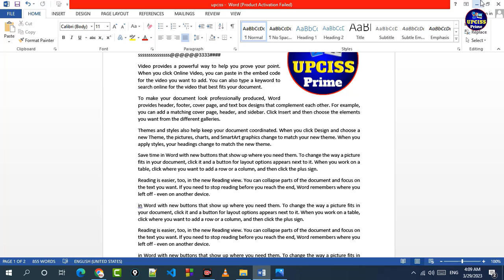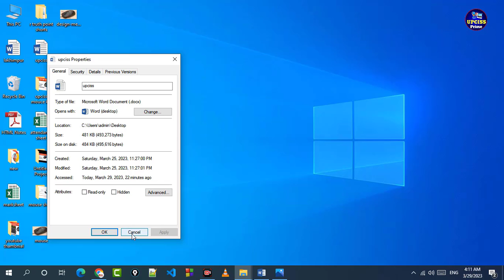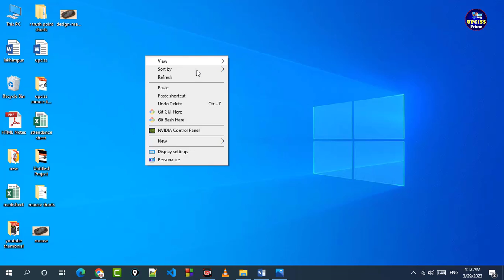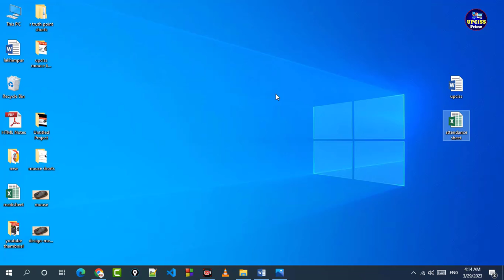How to use Mouse | Mouse ka use kaise karte hai | mouse ka use kaise kare puri jankari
नमस्कार Upciss Prime YouTube Chanel पर आने के लिए आपका धन्यवाद!

नमस्ते दोस्तों आप सभी का बहुत बहुत स्वागत है Upciss Prime YouTube Chanel पर आप लोगों को कंप्यूटर की शिक्षा बिल्कुल फ्री में मिलेगी क्योंकि हम अपने चारों और देखें तो दो चीजों का बहुत अधिक महत्व है कंप्यूटर और टेक्नोलॉजी । इसी को देखते हुए अब हर कोई कंप्यूटर सीखना चाहता है। तो आप हमारे चैनल के माध्यम से Computer सीख सकते हो आप को हमारे चैनल पर Computer Basic, Fundamental, ms paint, word pad, ms office(ms word, Excel, power point), photoshop, coreldraw, libre office, Computer Question answer, MCQ, Internet, Tips & Tricks की जानकारी  मिलेंगी जो कि एकदम फ्री होगी तो आज ही आप हमारे चैनल के साथ जुड़ कर सभी जानकारी का लाभ फ्री में उठा सकते है

Basiccomputertutorial

mouse kaise chalaye
Basic computer tutorial
Mouse Information for Beginners in Hindi
Online Exam मे माउस कैसे चलाये l
Computer Mouse Full Information in Hindi
कंप्युटर माउस कि पूरी जानकारी हिन्दी मे
What is Mouse & how to use Mouse in Hindi
how to use computer first time
Mouse kaise chalate hai
mouse se laptop kaise chalaye